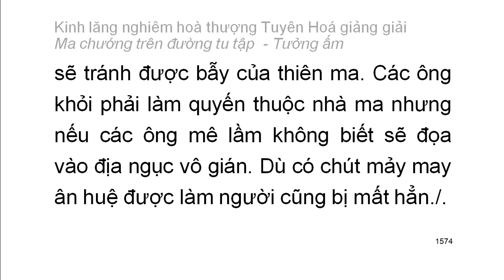[Ngũ ấm ma] Kinh Lăng Nghiêm - HT Tuyên Hoá giảng - Tưởng ấm: D10. Tham cầu sống lâu (86)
Mười cảnh giới của tưởng ấm:
1. Tham cầu thiện xảo
2. Thích đi du lịch
3. Tham cầu sự khế hợp
4. Tham cầu sự hiểu biết
5. Tham cầu sự thầm cảm
6. Tham cầu tĩnh lặng
7. Tham cầu hiểu biết túc mạng
8. Tham cầu có thần lực
9. Tham cầu sự rỗng không sâu lắng
10. Tham cầu sống lâu
Playlist trọn bộ:
Kinh lăng nghiêm hoà thượng Tuyên Hoá giảng giải: